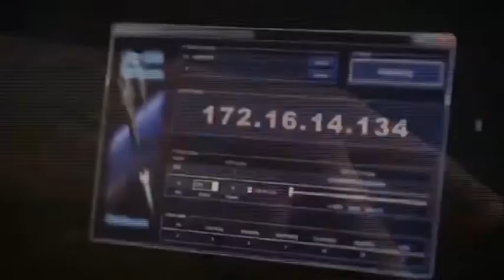Open Security Squad